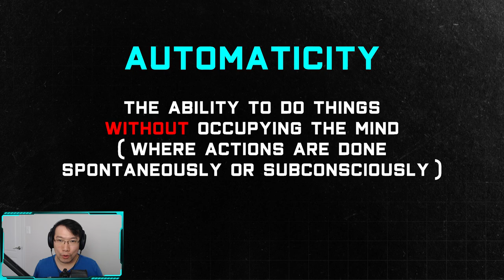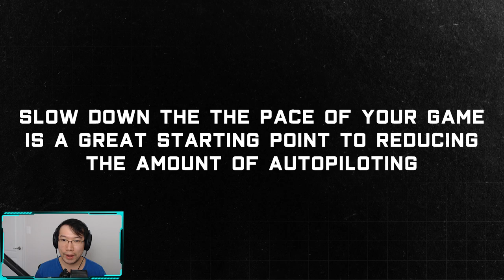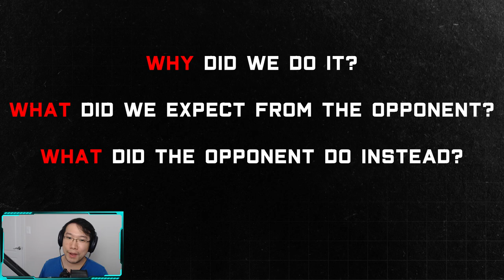FGC Concepts - Why Do We Autopilot?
We hear the word, autopilot, all the time in the FGC and we unknowingly do this action all the time.  Whether you play Tekken, Mortal Kombat, Street Fighter, or Super Smash Bros, we all experience autopiloting.  What does it mean to autopilot?  Why do we autopilot?  And how can we stop this menace?  Join us on this video as we will address all the ins and outs of autopiloting.